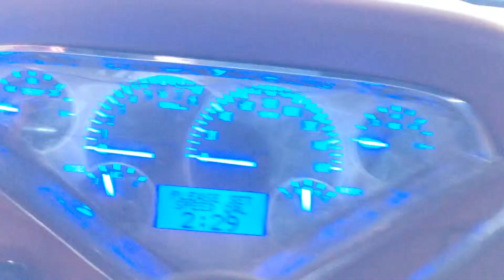New Dakota Digital Dash!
1958 Chevy Apache gets a new dash along with a fresh 26 circuit Painless Wiring harness!